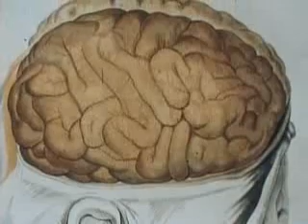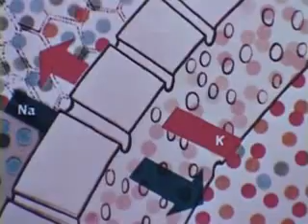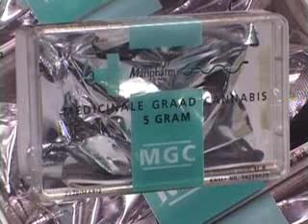Medical Use of Cannabis - Medical Marijuana - Part 2